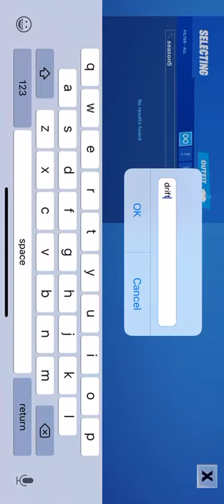New locker change